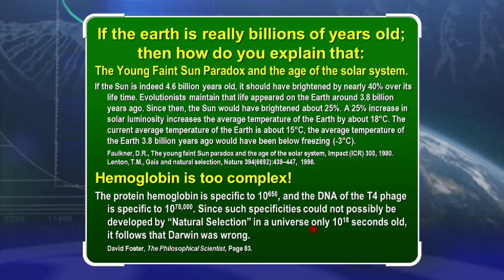Young Faint Sun Paradox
If the Sun is indeed 4.6 billion years old, it should have brightened by nearly 40% over its life time. Evolutionists maintain that life appeared on the Earth around 3.8 billion years ago. Since then, the Sun would have brightened about 25%. A 25% increase in solar luminosity increases the average temperature of the Earth by about 18 degrees Celsius. The current average temperature of the Earth is about 15 degrees Celsius, the average temperature of the Earth 3.8 billion years ago would have been below freezing (-3 degrees Celsius). (Faulkner, D.R., The young faint Sun paradox and the age of the solar system, Impact (ICR) 300, 1980. Lenton, T.M., Gaia and natural selection, Nature 394(6692):439-447, 1998.)

Hemoglobin is too complex. The protein hemoglobin is specific to 10E650, and the DNA of the T4 phage is specific to 10E78000. Since such specificities could not possibly be developed by "Natural Selection" in a universe only 10E18 seconds old, it follows that Darwin was wrong. (David Foster, The Philosophical Scintist, p. 83.)